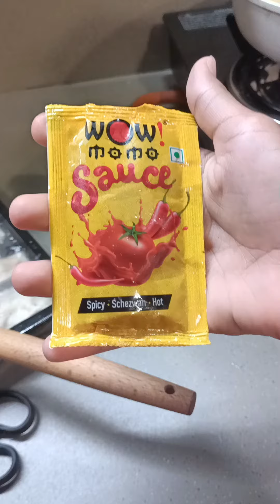veg corn and cheese momos. 💜 come let's make it together.